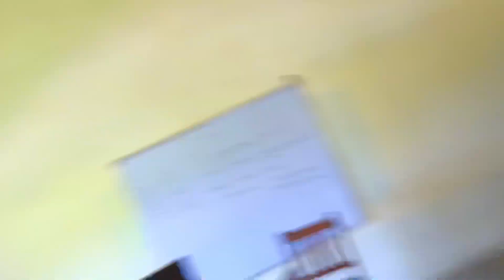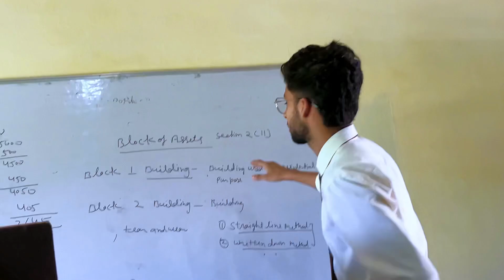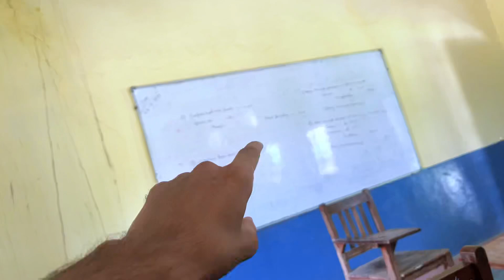I went to college without admission 💀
Just sub for a good luck